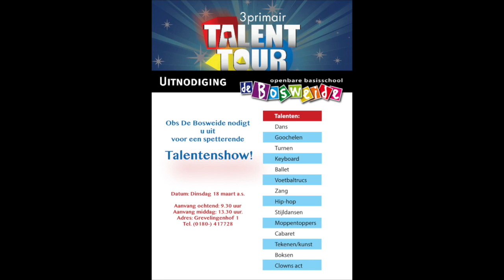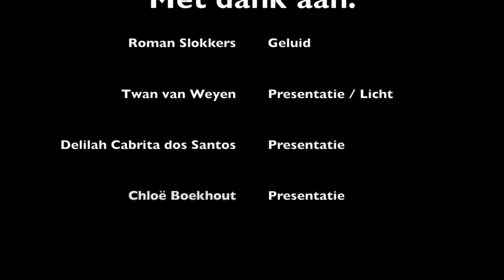Bosweide Talentenshow 2014